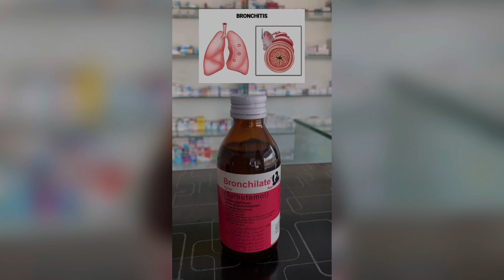سانس کی نالیاں کو آسانی سے کھولے